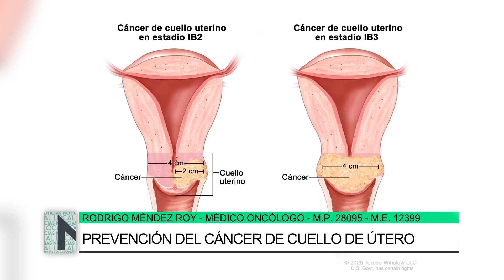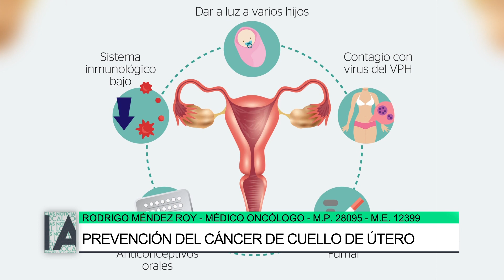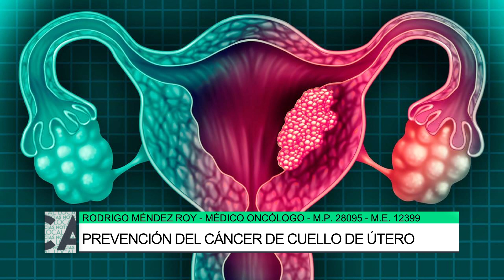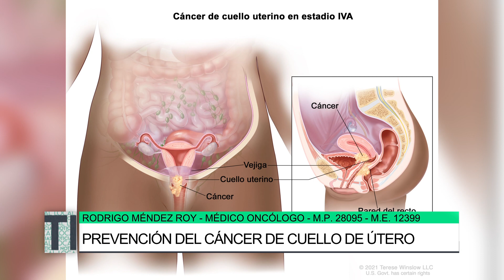Prevención del cáncer de cuello de útero, Rodrigo Méndez Roy